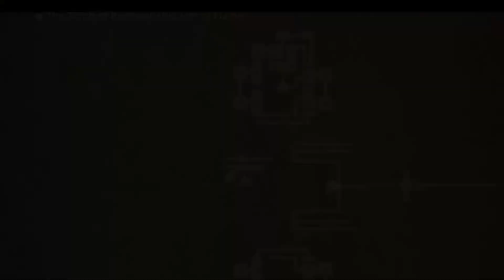Final Fantasy XII The Zodiac Age Playthrough Part 31 Belias, the Gigas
Skip Intro: 0:24
Our first esper which act as this game's summons.